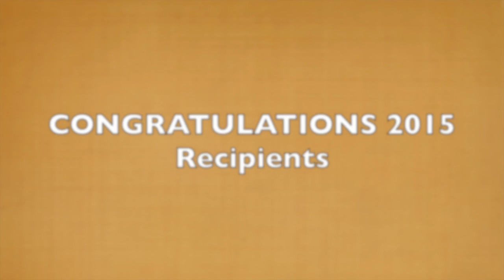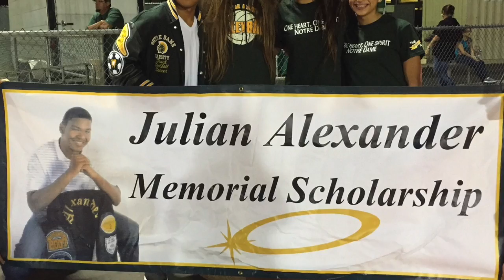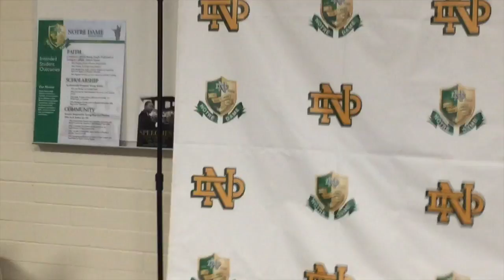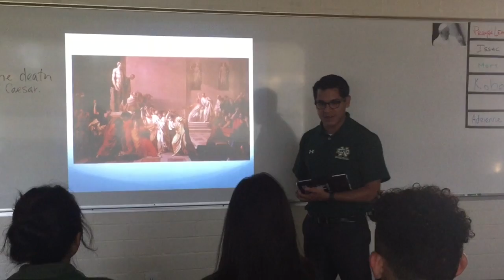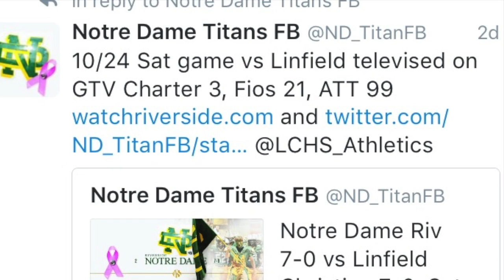Titan TV Episode 9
This video is about Titan TV Episode 9